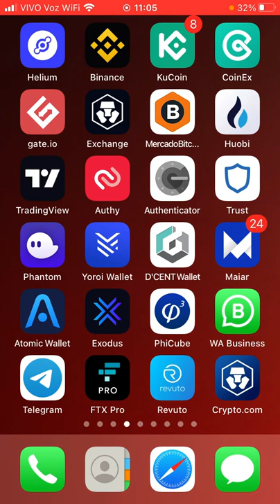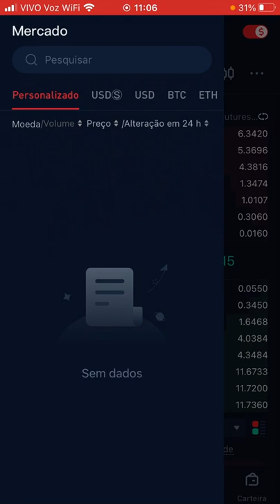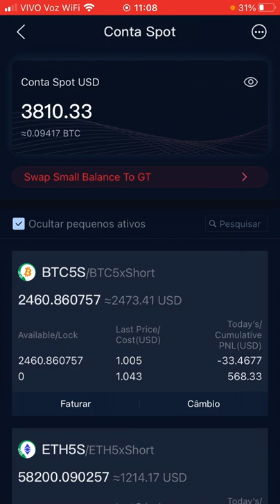COMO COMPRAR flux (flux) coin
Neste mini tutorial te mostro passo a passo de como comprar FLUX (FLUX).

● CORRETORA QUE UTILIZO PARA COMPRAR FLUX?

OBS: O mercado de criptomoedas é de ALTÍSSIMO RISCO!!! Por isso, sempre gerencie o seu risco. E só lembrando, eu NÃO irei fazer indicações de compra e venda de criptoativos! O meu objetivo aqui é de criar tutoriais para ajudar as pessoas que estão investindo em criptomoedas! A ideia é ser didático!!!

Eai galera, esse é o projeto da FLUX Decentralized Web 3.0 A próxima geração  Computacional Network, recomendo que antes de qualquer decisão vocês procurem sempre estudar o projeto e procurar entender melhor para que ele serve e oque pode agregar no futuro!

Vamos compartilhar conhecimento!

Translated titles:
CÓMO COMPRAR monedas de flujo (flux)

WIE MAN Flux (Flux)-Münzen KAUFT

COMMENT ACHETER une pièce de flux (flux)

HOW TO BUY flux (flux) coin

HOE OM vloeiende munt te KOOP

COME ACQUISTARE moneta flusso (flusso).

フラックス(フラックス)コインの購入方法

КАК КУПИТЬ флюсовую (flux) монету

Flux (flux) madeni para NASIL ALINIR